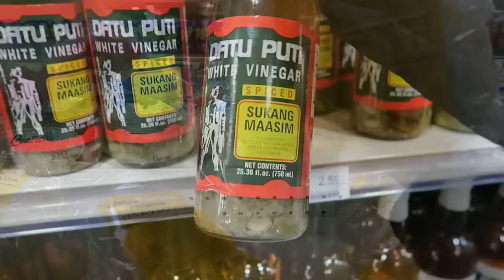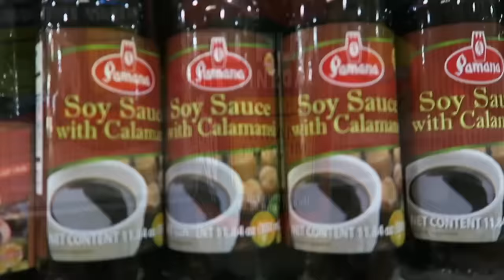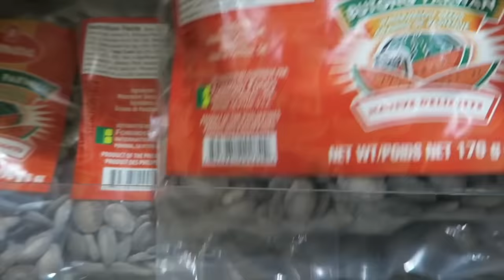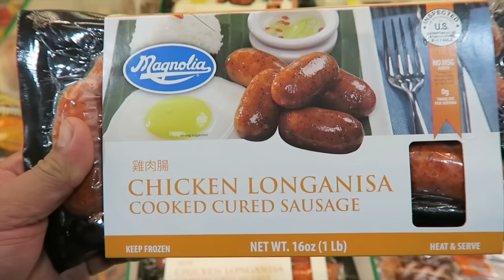Seafood City Chicago | Seafood City Haul | Filipino Food | Philippine Food | Filipino American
I had cravings for Filipino food so I decided to stop by Seafood City in Skokie, IL. I love this place. So much variety of Filipino Brand Items. Thank you for opening a location here! First in the Midwest!
Checkout their website (link below) and let me know what you think!?  :)

'Join me as we take over the World!'